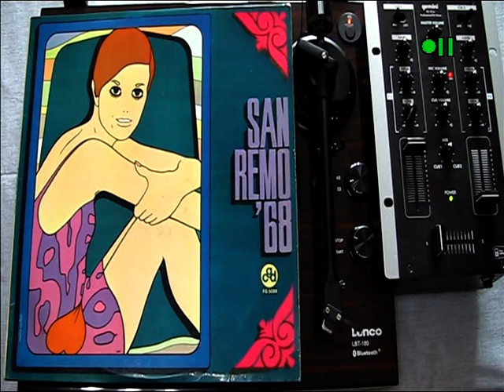TUTTO SANREMO 1968 - LA FARFALLA IMPAZZITA - CANTA JOHNNY DORELLI -